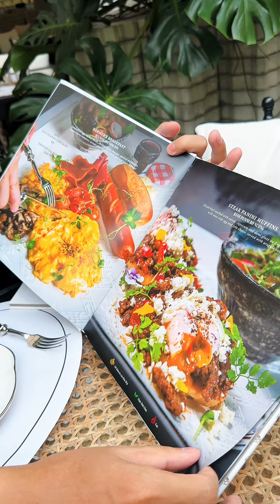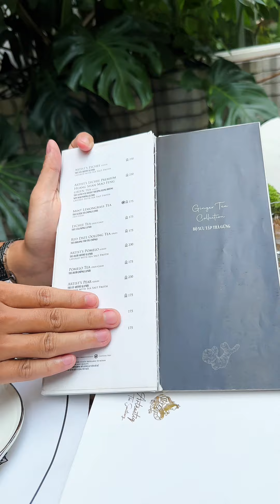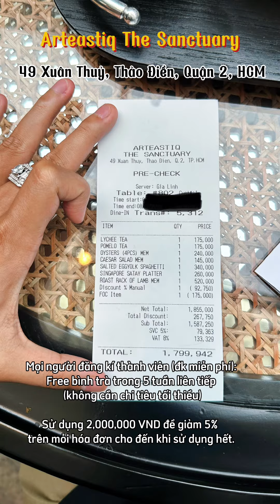THỬ THÁCH | BAO TRỌN NHÀ HÀNH TRONG 1 TIẾNG 🥶🔥